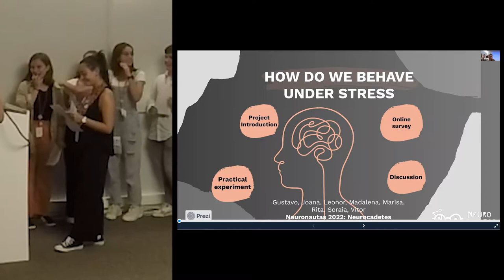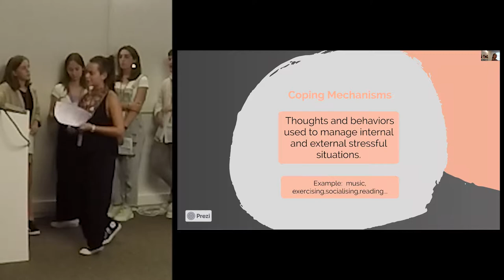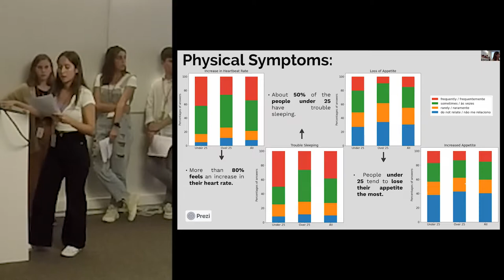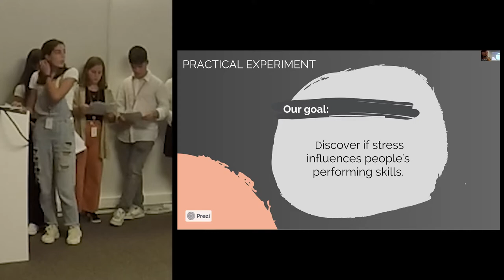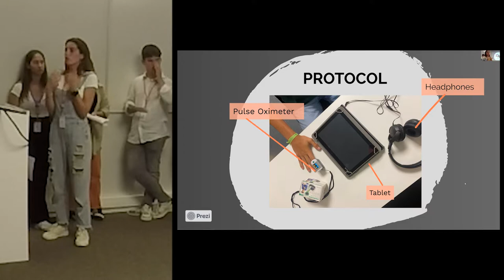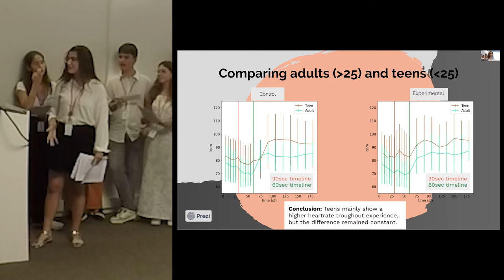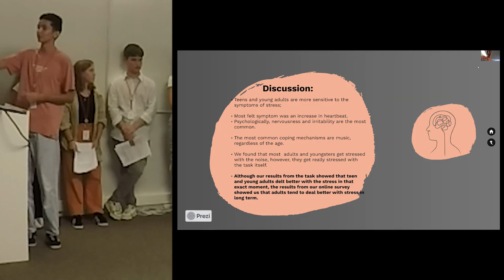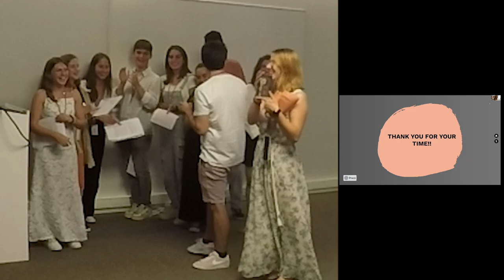Neuronautas 2022 Final Project Presentations: How Do We Behave Under Stress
Neurocadetes: Gustavo Nobre, Joana Martinho, Leanor Rolão, Madelena Correia, Marisa Bicho, Rita Malheiro, Soraia Milhinhos, Vitor Silva

Presented as part of the 2022 Neuronautas Graduation Event on 10 Sep 2022, hosted at the Champalimaud Centre for the Unknown.